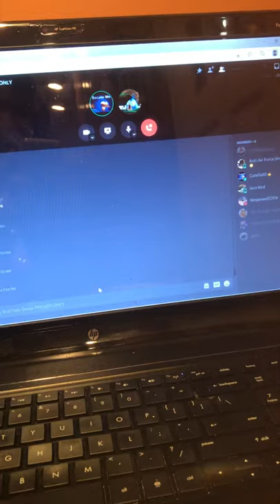Luca birds horn sounds like farting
This has nothing do with the real Luca from Angry Birds Stella although that’s his fav character